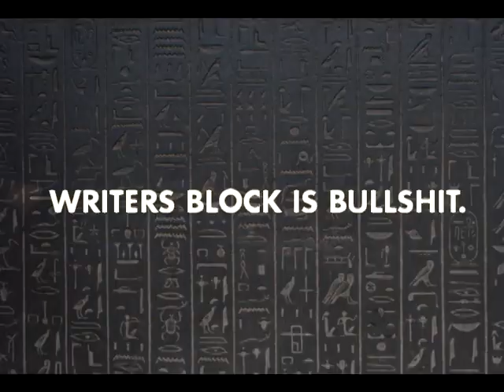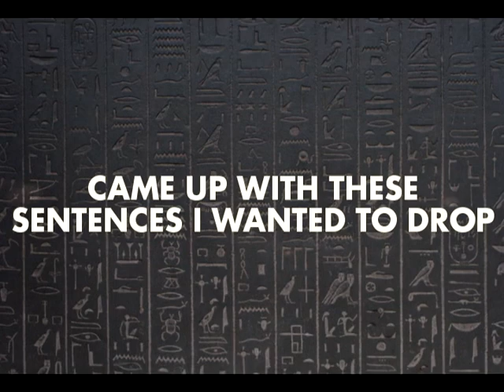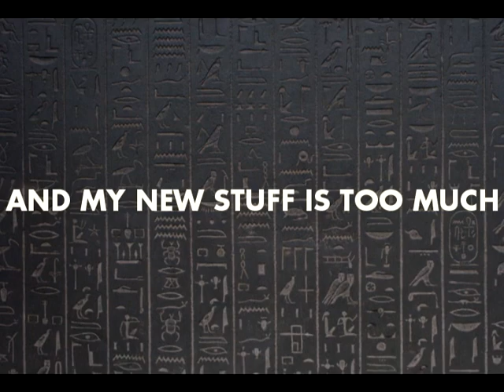Dr. Quandary's Anthembanger - Hump Jones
Dr. Quandary remixing a 2011 classic. The original Anthembanger was a DJ Squid loop and this is Boston based beat architect Dr. Quandary's take on it. This particular track was neglected due to a PCP binge and management mismanagement.

Today, it soars with the bloody wings of a motherfucking phoenix.